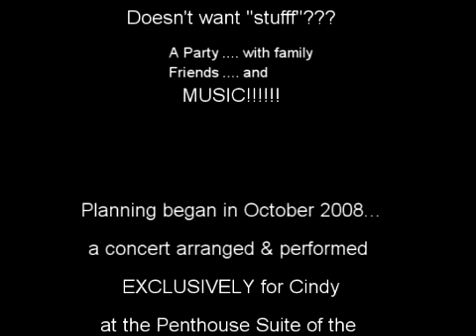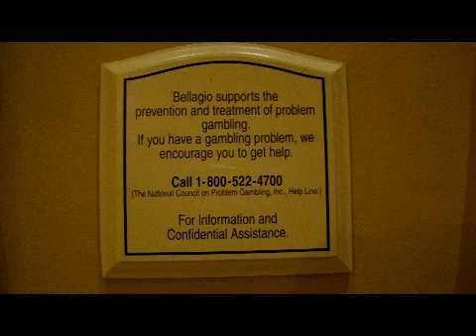Cindy60Photos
Cindy Prather's private concert on her 60th birthday.
Photo montage.